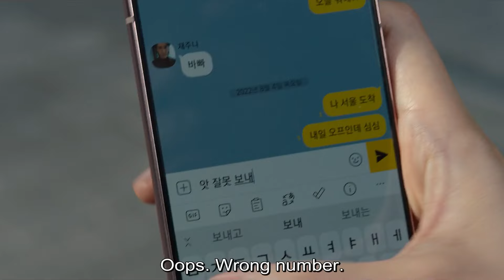The Glory Reaction & Review | Season 1 Episode 3 | 더 글로리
Hello, Wagwan and Welcome to Pree This! | Join us as we watch 'The Glory' an amazing K-Drama now on Netflix!